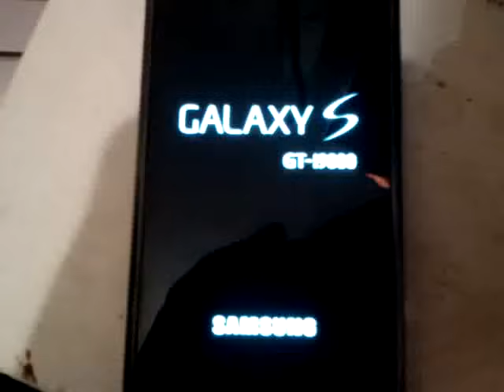Android peeing on apple.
I am in no way responsible for anything you do. I am merely sharing this with you.